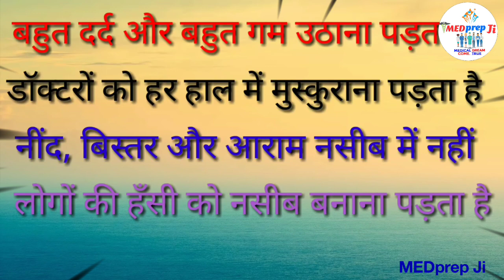THE Future Doctors Anthem | Every Medical Student Story - MEDprep Ji